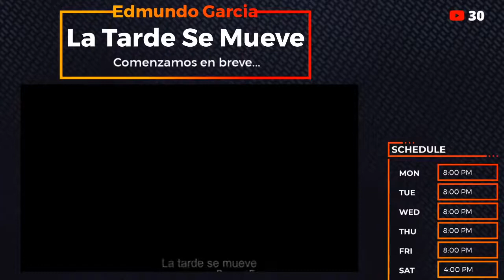Conversando con Ricardo Alarcón de Quesada 4/4 | Edmundo García La Tarde Se Mueve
Retransmisión de programa emitido Junio 4, 2020
Duración: 1:00:20 hr/min

Bienvenido al canal oficial en YouTube del periodista cubano Edmundo García, en su programa "La Tarde se Mueve" transmitiendo desde Miami para llevar la información al cubano en el exterior, con entrevistas, análisis y mucho más.